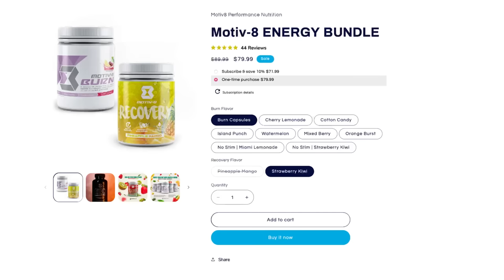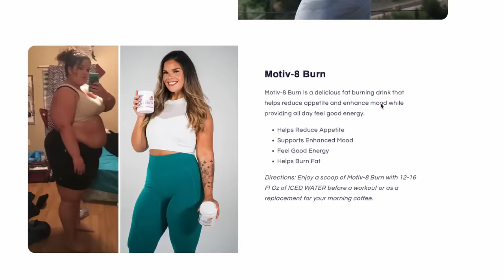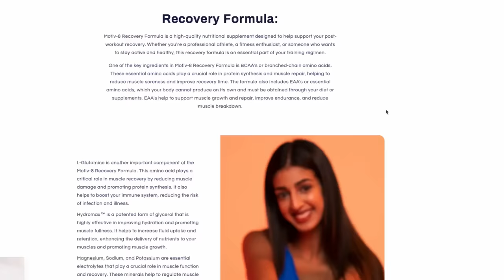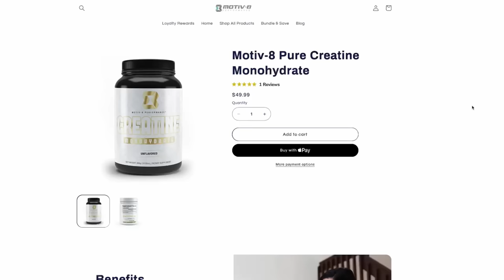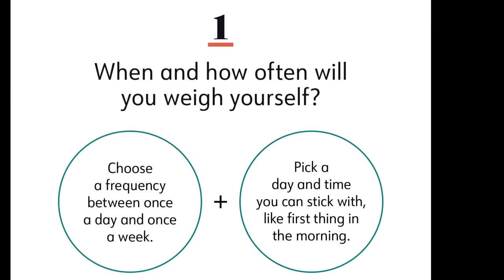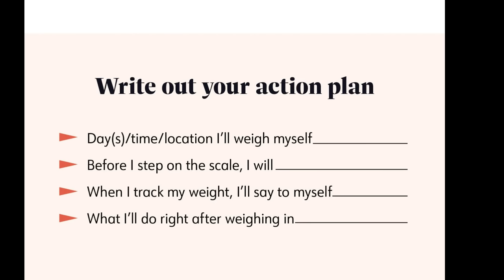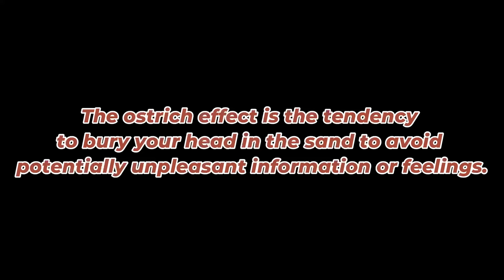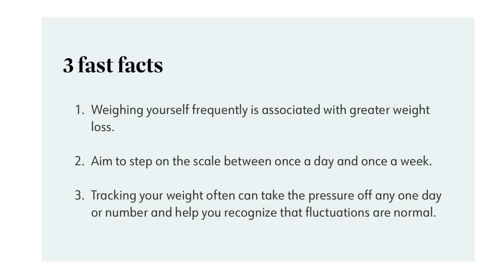WEEKLY WW WEIGH IN - ANOTHER VACATION - ANOTHER WEIGHT GAIN?? 140 POUNDS LOST - WEIGHT WATCHERS!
HAPPY FRIDAY! I'm back from another vacation!! What did the scale have to say?

$30 OFF!!

🎉NUTRITION CHANNEL!!!

Code- jennswwjourney

Code- jennswwjourney